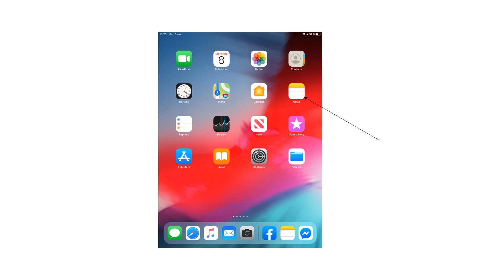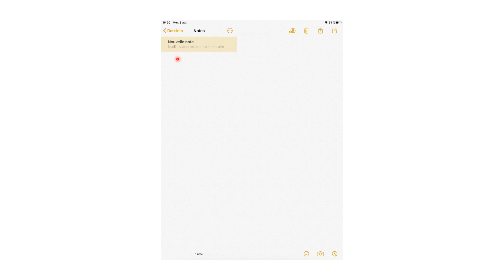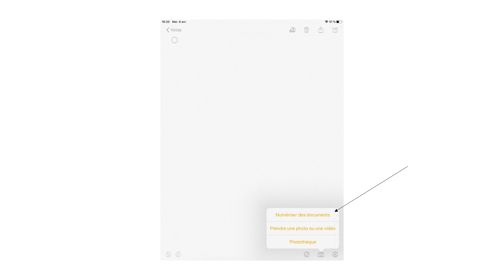Numériser sur ipad ou iphone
Cette capsule vidéo vous indique comment numériser un document à l'aide d'un ipad ou d'un iphone grâce à l'application Notes.